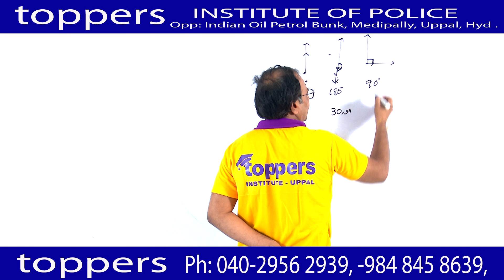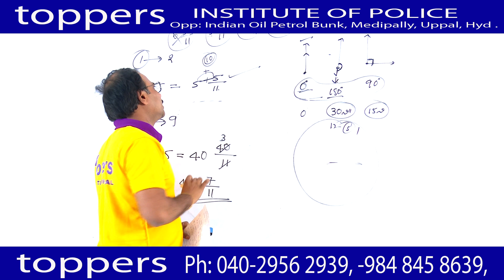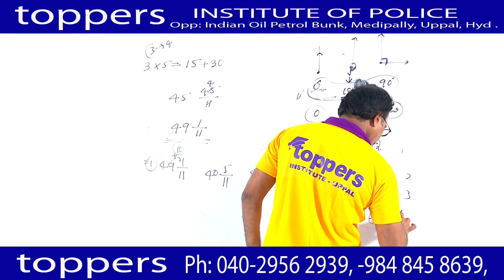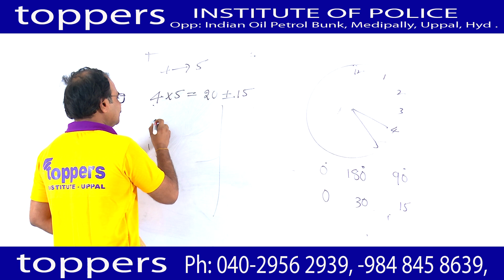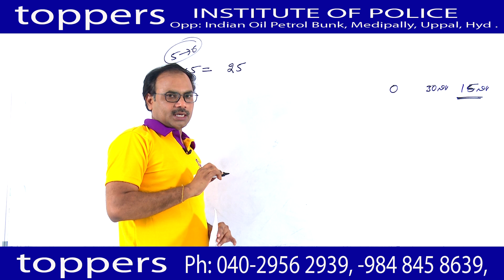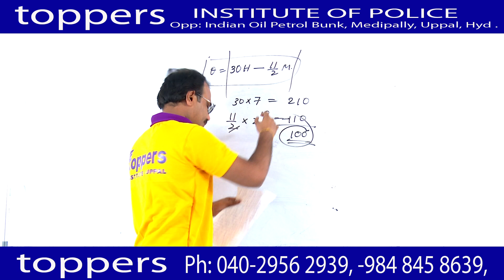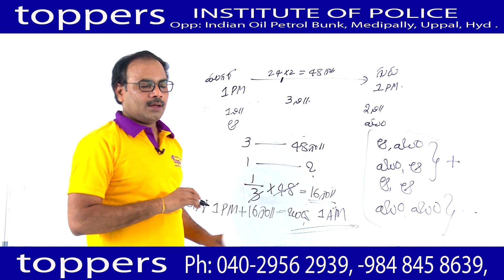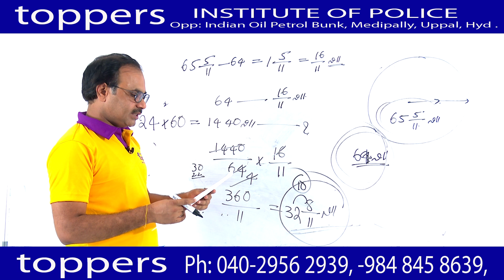CLOCKS(TEST4) By Venkatprasad sir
గత 18 సంవత్సరాలుగా అపారమైన అనుభవం ఉన్న మేనేజింగ్ డైరెక్టర్ వెంకట రెడ్డి గారు, పోలీస్ పరీక్షల్లో కీలకమైన అర్థమెటిక్ & రీజనింగ్, ప్యూర్ మ్యాథ్స్ విభాగాల్లో  నిపునులైన వెంకట ప్రసాద్, చాణక్య మరియు జనరల్ స్టడీస్ లో నిష్ణాతులైన పదిహేనుమంది ఫాకల్టీలతో అత్యాధునిక సౌకర్యాలతో టాపర్స్ ఇనిస్టిట్యూట్ స్థాపించబడింది.

ప్రశాంతమైన వాతావరణం  లో కాలుష్యానికి దూరంగా మెయిన్ రోడ్డుకు దగ్గరిగా, ఉప్పల్ మెట్రో స్టేషన్ కి అతి చేరువలో, సొంత భవనం లో విశాలవంతమైన తరగతి గదులు, క్లాస్సేస్ అనంతరం ప్రిపరేషన్ కొరకు ప్రత్యేకమైన క్యాబిన్స్ లో రీడింగ్ రూమ్స్ ఫెసిలిటీ, ప్రతి రోజు సబ్జెక్టు వారిగ డైలీ టెస్టులు, ఆన్ లైన్  ఎగ్జామ్స్, ప్రతి ఆదివారం గ్రాండ్ టెస్టులు, ప్రతి నెల ఉచిత కరెంటు అఫైర్స్ బుక్ లెట్, ప్రింటెడ్ మెటీరియల్స్ మొదలైన సౌకర్యాలు కలిపిస్తున్నారు.

ఫిజికల్ ప్రాక్టీస్ కొరకు ఇనిస్టిట్యూట్ పక్కనే ఉన్న 100 ఎకరాల పబ్లిక్ పార్క్ లో ఇద్దరు అథ్లెట్స్ తో శిక్షణ పొందే సౌకర్యం కలదు.

"మీ పట్టుదలకు మా  టాపర్స్ లో శిక్షణ తోడైతే పోలీస్ సెలక్షన్ లో అవుతారు మీరే టాపర్ "

click on the links below to watch related videos| Toppers Institute Of Competitive Exams